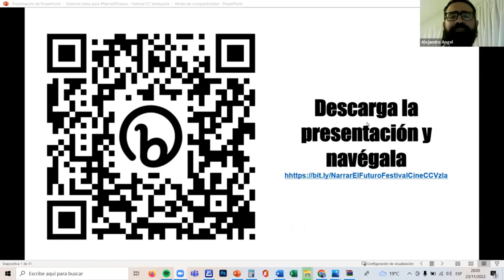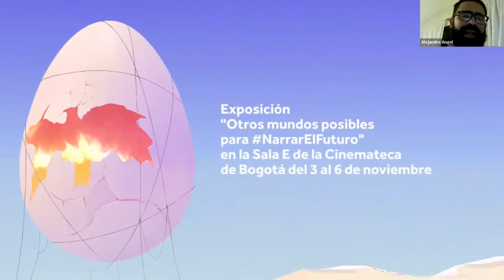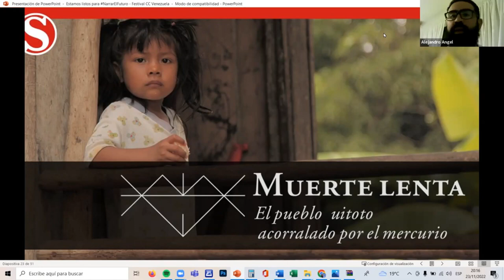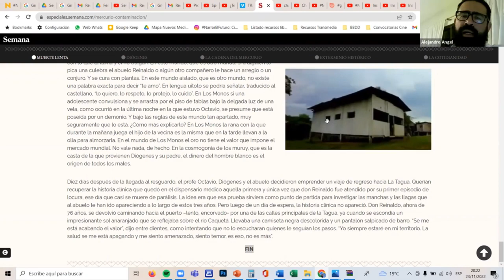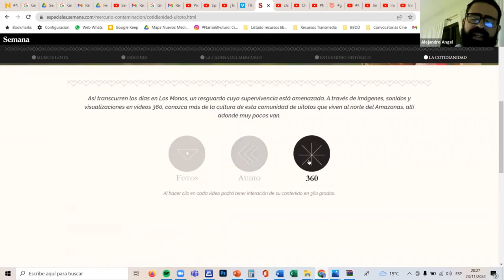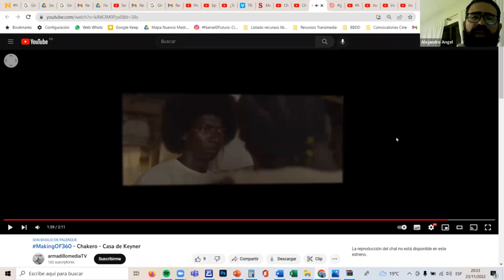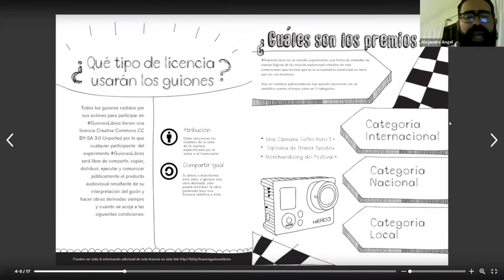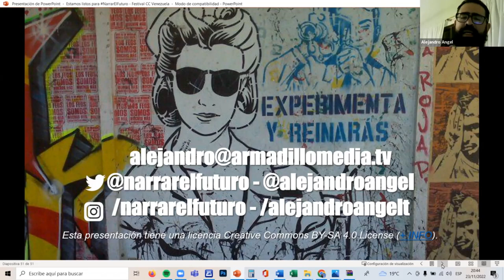Festival de Cine CC Venezuela - sesión 5 - Los nuevos medios o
Grabación de las ponencias que se llevaron a cabo en la Primera Edición del Festival de Cine Creative Commons Venezuela en la ciudad de Valencia entre los días 24 y 25 de Noviembre del 2022

El Cineasta Alejandro Ángel (Colombia) posee una dilatada experiencia en nuevos medios y su uso en la industria cinematográfica. Es profesor y desde hace mas de una década dirige el Festival de Cine New Media de Colombia. Además dirige la productora Armadillo con la que ha sido acreedor de varios premios.